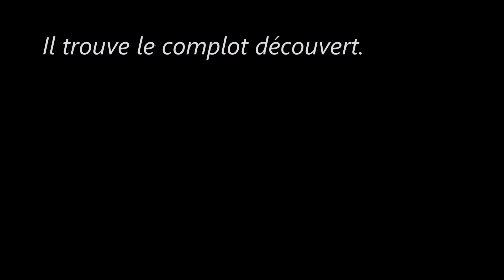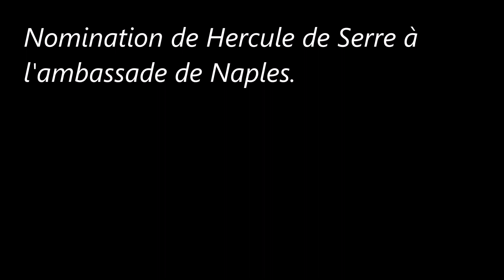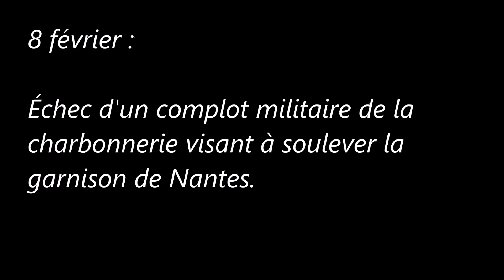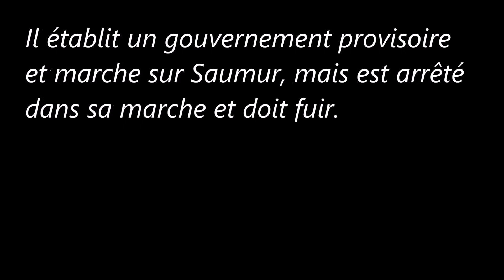La Restauration (1814-1830) (Janvier/Février 1822)